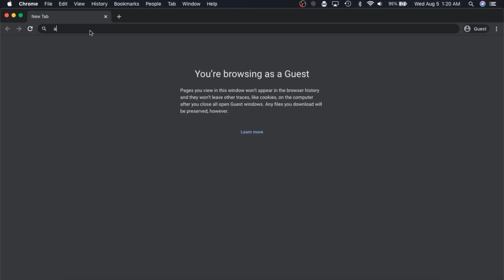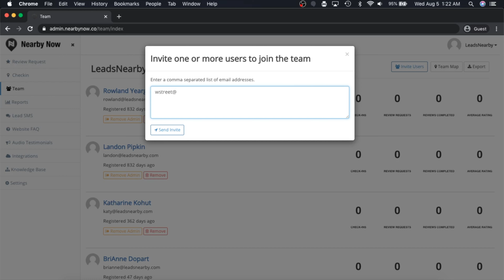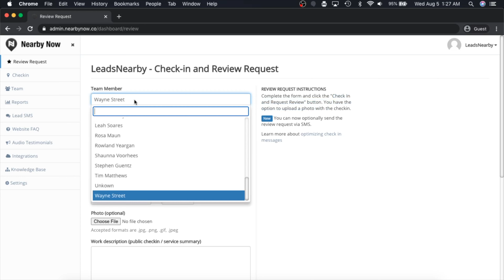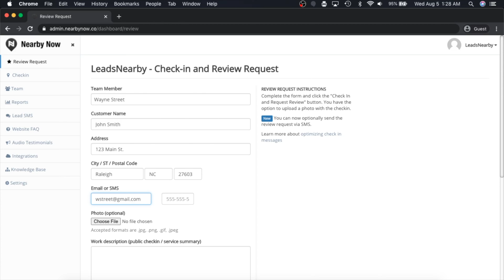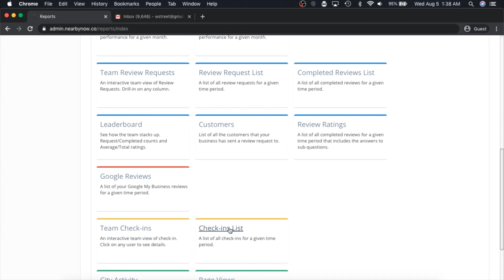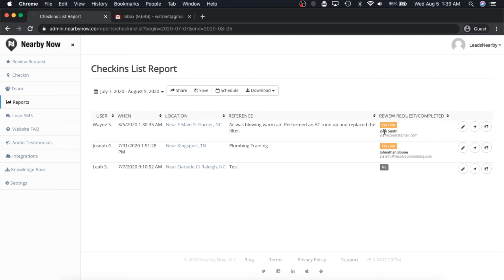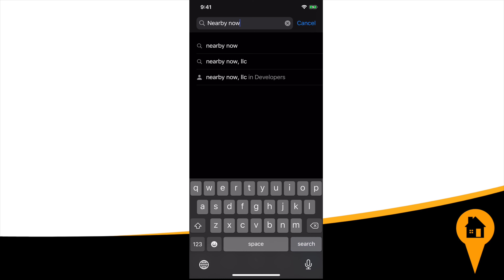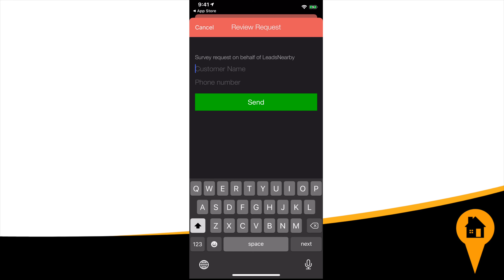Nearby Now Set Up For Admins and Service Technicians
In this video, we cover how admins can best set up Nearby Now for their team members as well as how service technicians can use Nearby Now in the field.

10:10 Service Techs App Training